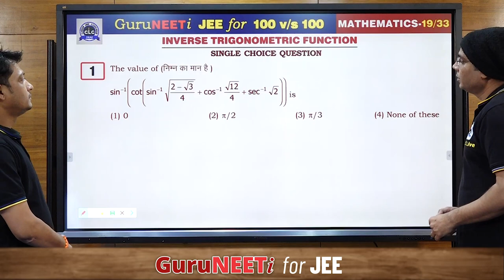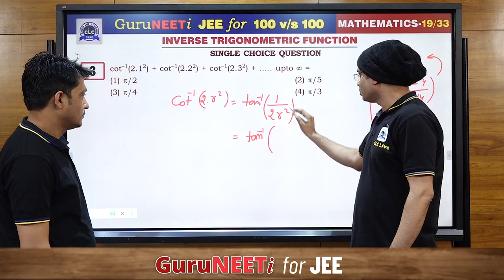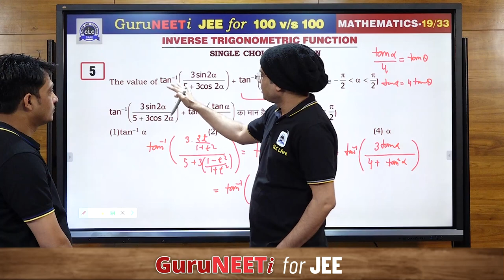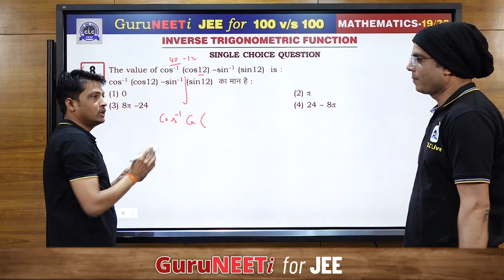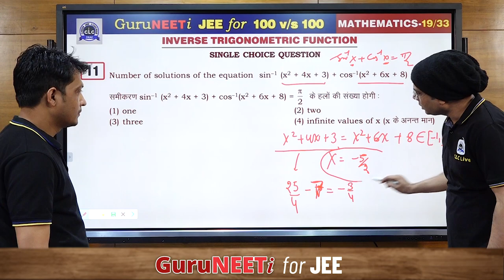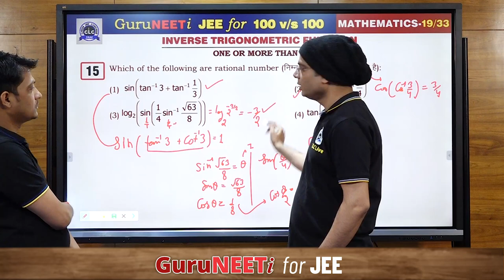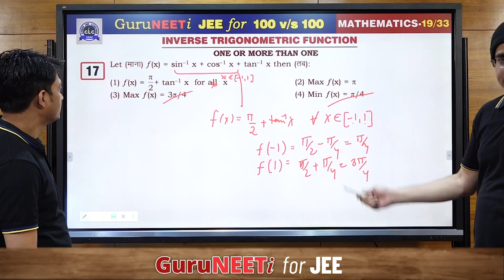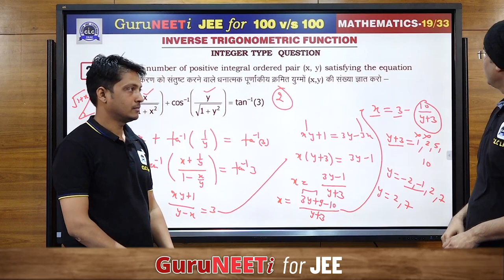19/33 Inverse Trigonometric Function || Mathematics || GuruNEETi for JEE || 100vs100 || CLC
19/33 Inverse Trigonometric Function (Mathematics)

Solution by : C P Sir & Rinkesh Sir